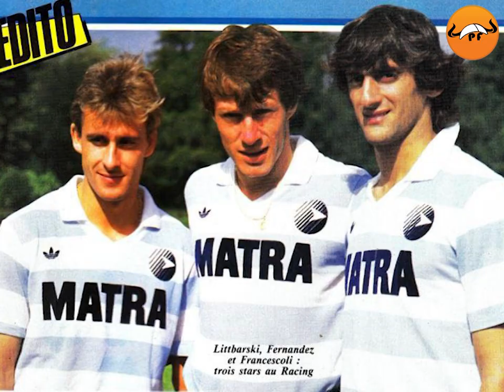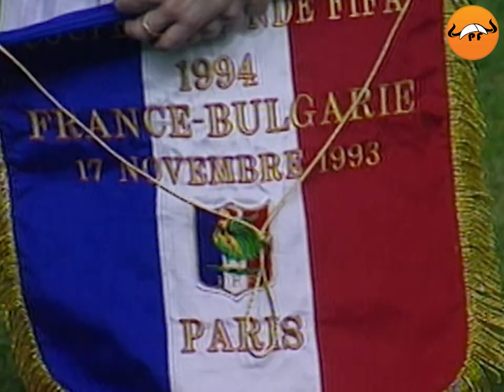DAVID GINOLA 🧑🏻 POR ESTO CRUYFF LO AMABA 🤩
Esta es la impactante historia de David Ginola. Odiado y repudiado por su patria, pero amado por sus clubs. Hacía magia con la pelota y se convirtió en uno de los jugadores favoritos de Johan Cruyff. Adéntrate en la vida de David Ginola! 😏

00:00 David Ginola highlights
01:05 David Ginola vs Real Madrid
01:24 David Ginola Historia
01:50 David Ginola mejores momentos
02:45 David Ginola Brest
03:00 David Ginola PSG
03:45 David Ginola Goles
04:36 David Ginola Francia
04:50 David Ginola Francia vs Bulgaria
06:10 David Ginola Newcastle
07:20 David Ginola Tottenham
07:45 Ginola mejores goles
08:10 David Ginola l'oreal
08:32 David Ginola Aston Villa
08:50 David Ginola Everton
09:00 David Ginola Fifa 22

Un futbolista con talento, apasionado, inspirador y un modelo de calendario.

¿Cuántos echamos de menos a David Ginola?

Durante 20 años nos cautivo con su estilo francés, sus atractivos regates, su toque de seda y su aun más sedoso cabello.

Y es que Ginola fue uno de los jugadores más populares de los 90.

El francés se convirtió en uno de los jugadores más elegantes de la historia, hacía cosas
impensables para el resto y si tenía el día, podía ser el más determinante.

Por otro lado, Ginola se convirtió en un autentico sex symbol, y es que fue uno de los
primeros jugadores en ser imagen publicitaria.

Pero si piensas que es perfecto te estás equivocando, y es que David tiene una gran
mancha en su carrera que todavía no han perdona en Francia.

Relájate, porque hoy vamos a conocer a David Ginola, el Magnifico

David Ginola anotó un golazo ante el Real Madrid. Cuando jugaba con el PSP destrozó al Madrid. Odiado con la selección Francesa, pero amado por el Newcastle, Tottenham y PSG.

Aquí descubrirás los mejores goles, momentos y regates de David Ginola!

Si has venido aquí por David Ginola en el FIFA 22 comenta "MANDO".